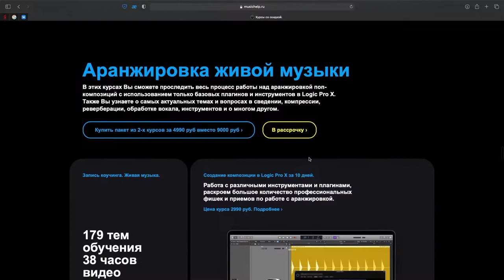Курсы со скидкой 50% по Logic Pro [Logic Pro Help]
Цена пакетов от 3490 руб.

Каждый пакет состоит из разных курсов объединенных общей темой. Вы можете купить весь пакет со скидкой или же каждый видеокурс по отдельности. На данной странице представлены 80+ курсов.